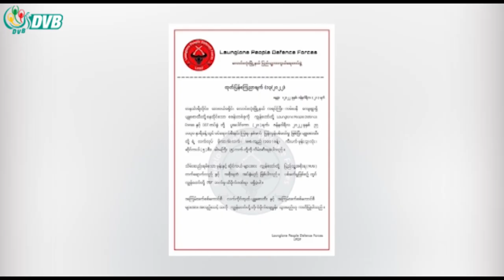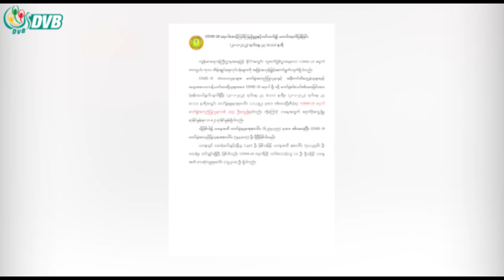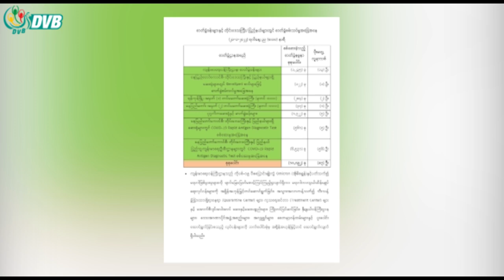DVB TV မနက်၈ နာရီ သတင်း (၂၂ ရက် ဇန်နဝါရီ ၂၀၂၂)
- ဦးဂျင်မီနှင့် ဦးဖြိုးဇေယျာသော်တို့ကို စစ်ကောင်စီက သေဒဏ်အမိန့်ချ။
- လောင်းလုံးမြိုနယ်တွင် ပျူစောထီးစခန်းကို PDF က ဝင်ရောက်စီးနင်းပစ်ခတ်။
- နွေဦးတော်လှန်ရေးကာလအတွင်း ကျဆုံးခဲ့ရသူ စုစုပေါင်း (၁၄၈၈) ဦး ရှိ။